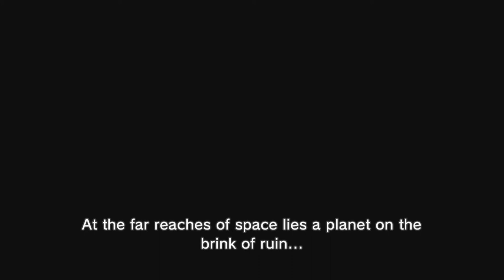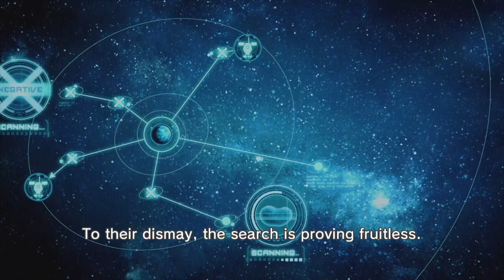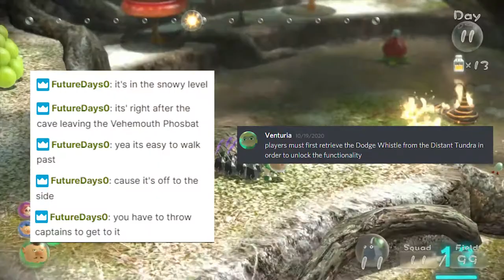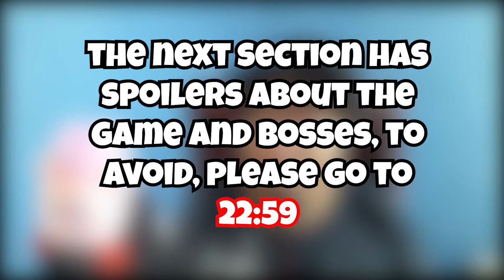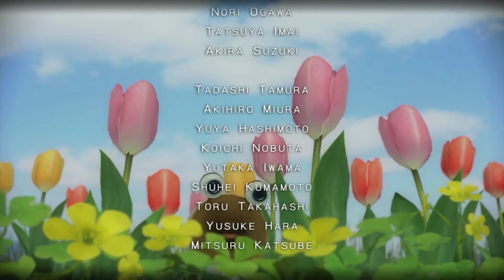Pikmin 3 Review: A juicy adventure on the Rocks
Pikmin 3 is a real-time strategy and puzzle game developed and published by Nintendo for the Wii U and the Nintendo Switch under the name Pikmin 3 Deluxe.

USEFUL LINKS~!
Got an unpopular opinion?